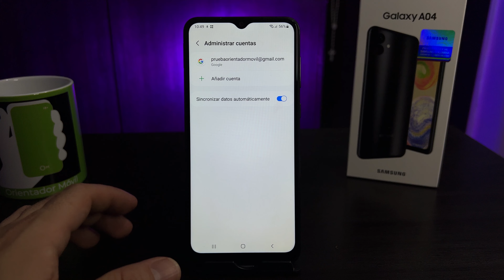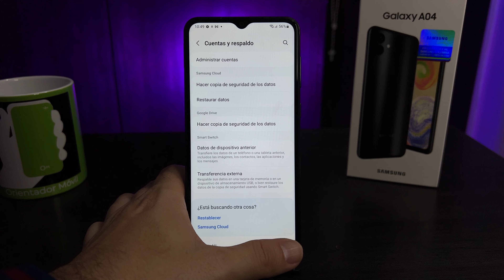SAMSUNG A04 📲Cómo Hacer Hard Reset Borrado, Restaurar contraseña, Patron [Fácil]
Aprende a hacer Hard Reset tu SAMSUNG GALAXY A04 , de una manera muy fácil y rápido, quitando contraseñas, patrón o pin.